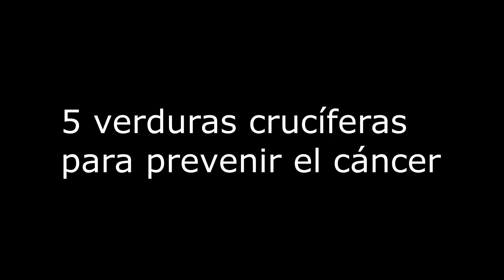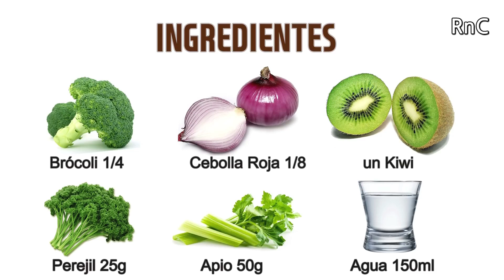La Verdura con más Antioxidantes y Anticancerígenos para Prevenir Cáncer y Tumor